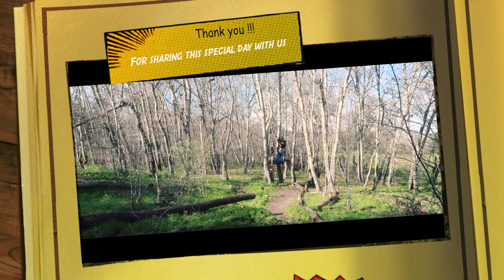Ayden's Zipzoom Party